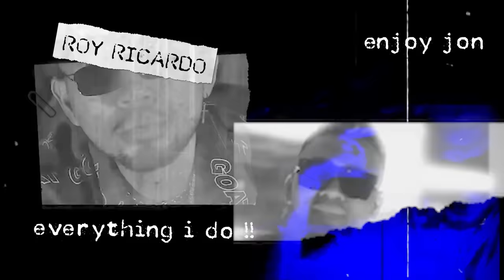GARASI RAHASIA DI DEPOK, CUMA DISINI BISA LIHAT MOBIL BATMAN ASLI ‼️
ternyata ada mobil batman di kehidupan nyata jon!